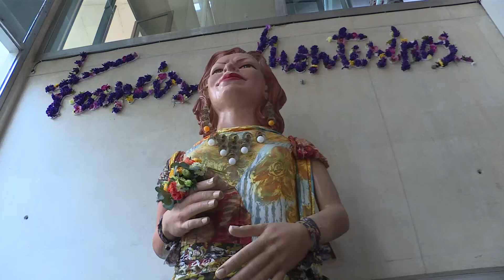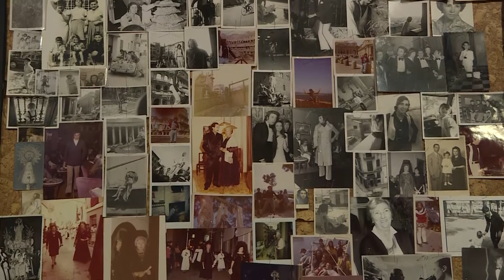El MuVIM presenta un recorregut pels 50 anys de trajectòria de Francis Montesinos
El MuVIM obri les seues portes a la moda amb un viatge pels 50 anys de trajectòria de Francis Montesinos. El museu de la Diputació recupera la normalitat amb la mostra ’50 aniversari: València, seda i foc’, que projecta la dilatada i excitant carrera del visionari i innovador artista valencià, una de les figures més determinants en el panorama de la moda espanyola.

 La Sala Alfons Roig rep el nou món amb este “festí dels colors, la temptació del tacte i l'enlluernament de la bellesa”, tal com el poeta Paco Brines descriu l'obra del dissenyador valencià. “Més de 300 peces seleccionades després de dos anys d'un procés creatiu obert que s'endinsa a la muntanya russa de Montesinos”, segons explica el comissari de l'exposició, José Vicente Plaza.